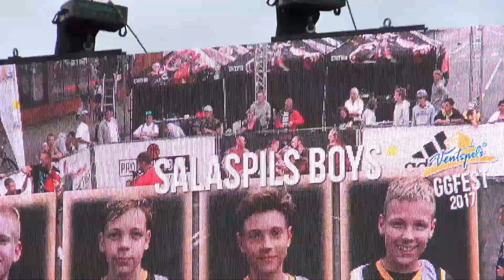Ghetto Games Festival (GGFest) 2017 Ventspils Apskats [30.07.2017.]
Salaspils Boys izcīna 2.vietu posmā, finālā piekāpjoties mājinieku Ghetto Beasts komandai.